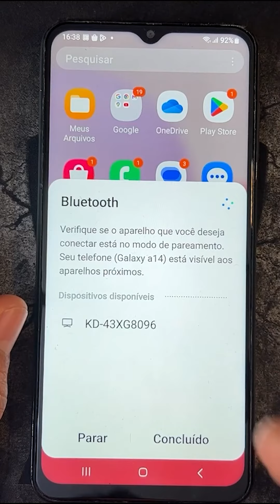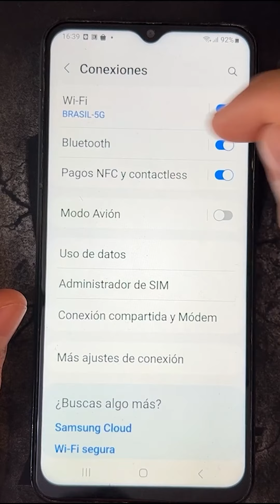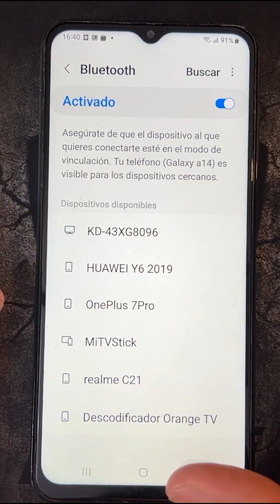Como Activar y Desactivar el Bluetooth en Samsung Galaxy A31